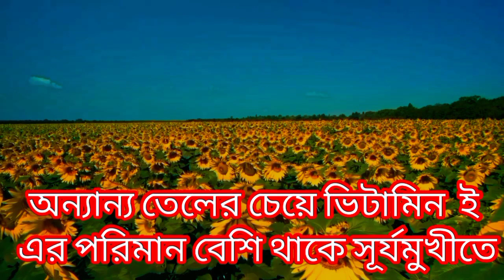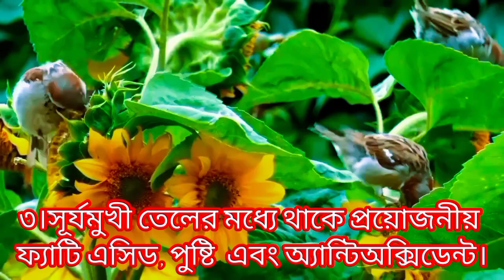ব্রণ ও হাঁপানি দূর করতে সূর্যমুখীর চারটি উপকারিতা